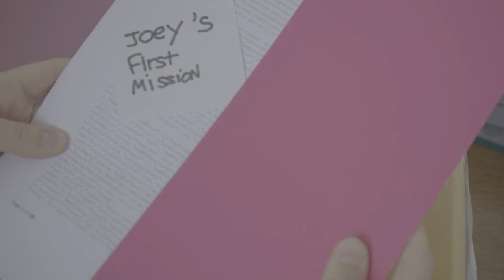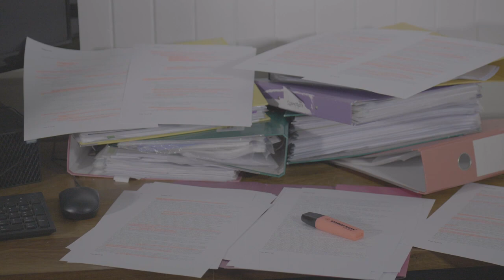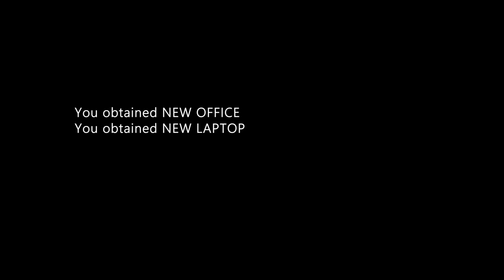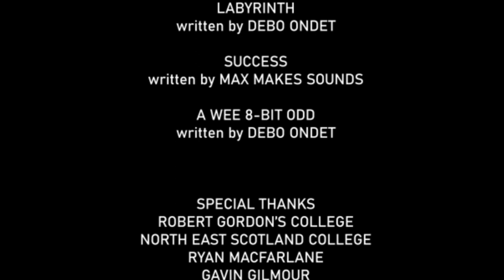ACHIEVEMENT UNLOCKED [short film]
ACHIEVEMENT UNLOCKED
(OFFICE WORK: THE MMORPG)
End of year film for my HND TV Year 1 at Nescol.

Written and directed by Debo Ondet
With Sophie Drummond (Joey), Marie-Angèle Lago (The Manager), Debo Ondet (The Interviewer).
Camera (Nescol): Warren Smith.
Camera (RGC): Debo Ondet.
Light and Sound: Warren Smith, Marie-Angèle Lago and Debo Ondet.
Editing: Debo Ondet.

Music
- Labyrinth,  by Debo Ondet
- A Wee 8-Bit Odd,  by Debo Ondet

Thanks to:
- Robert Gordon's College
- Nescol
- Ryan Macfarlane, Gavin Gilmour, and Victoria Milarvie.